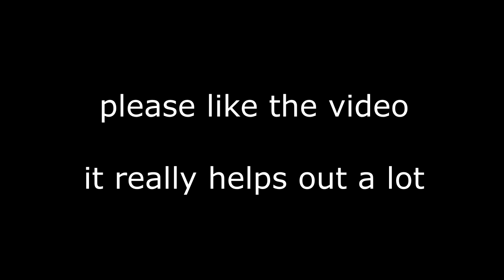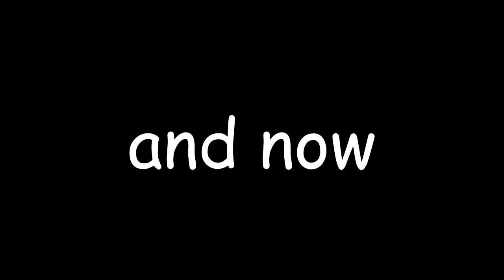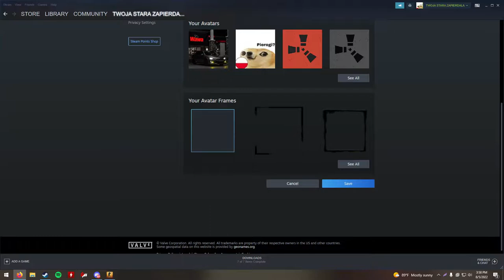CSGO SUCKS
csgo actually sucks but makes for some funny moments

Big thank you to everyone in this video:
Nick
Dennis
Dylan
Tommy
Max
Bonham
Michael
Corgi
Noah
Jayson